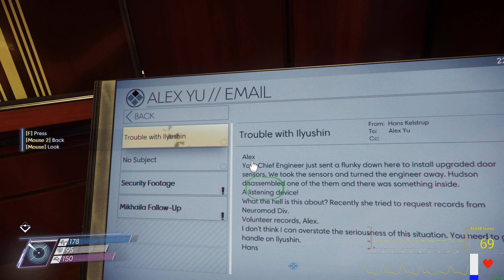Prey (2017) - Part 25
Of course a over-militant guy is going to show up, because that's what the situation needs